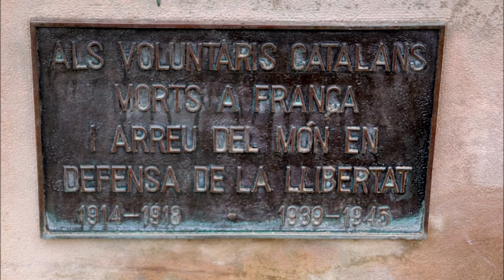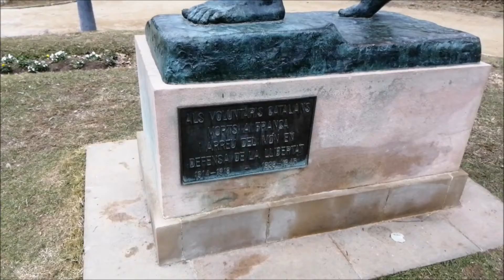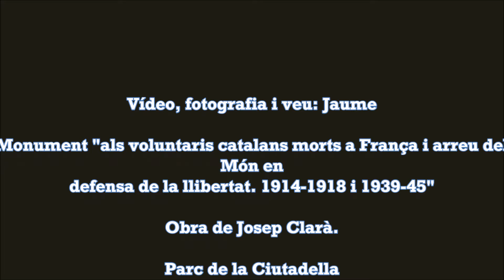ALS VOL. CATALANS MORTS A FRANÇA I ARREU DEL MÓN EN DEFENSA DE LA LLIBERTAT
Monument "als voluntaris catalans morts a França i arreu del Món en defensa de la llibertat. 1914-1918 i 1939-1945". Obra de Josep Clarà. Inaugurada el 14 de juliol de 1936.
La idea d'aquest monument neix per homenatjar els 14000 catalans que van lluitar a la Primera Guerra Mundial (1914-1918) al costat de França. La idea era posar aquesta escultura a la Plaça Catalunya quan estigués urbanitzada. La comissió creada a tal efecte va encarregar el monument a Josep Clarà, que llavors residia a França. El monument va estar enllestit el 1922 però el 1923 va començar la Dictadura de Primo de Rivera, absolutament oposada a qualsevol iniciativa de caire catalanista, i la instal·lació del monument va quedar suspesa.
Clarà va guanyar el 1925 el gran premi de les Arts Decoratives amb aquesta escultura que mostrava un home nu amb els braços aixecats amb una branca de llorer a la mà com a símbol de la llibertat.
El 1930 l'escultor Clarà va donar a l'Ajuntament un model en guix, i es va comprometre a fer-ne una còpia en bronze per 60.000 pessetes, però l'Ajuntament de Barcelona encara trigaria 3 anys més a aprovar-ho, i l'escultura no es va inaugurar fins el 14 de juliol de 1936, Dia Nacional de França, amb la interpretació de La Marsellesa, Els Segadors i l'Himno de Riego. El monument es va inaugurar amb una placa amb el text: "Als voluntaris catalans morts durant la Gran Guerra 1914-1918".
Acabada la Guerra Civil espanyola (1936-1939) la placa va desaparèixer i el 1952 uns falangistes acampats al Parc de la Ciutadella amb motiu del Congrés Eucarístic van cobrir el monument amb una mena de capsa per amagar la nuesa de l'escultura. Sis mesos més tard l'escultura va tornar a ser descoberta però algun brètol li va tallar els braços. Clarà, l'escultor creador de l'escultura va protestar davant de Simarro, el llavors alcalde de Barcelona, i l'any 1954 l'escultura va ser restaurada, però els "restauradors" van aprofitar per tapar-li els genitals amb una fulla de parra.
El 8 de maig de 1986, ja en democràcia, van posar una nova placa per iniciativa de l'Amicale des Anciens Guerrilleros Espagnols en France (Associació d’Antics Guerrillers Espanyols a França) i en presència de l'expresident de la Generalitat, Josep Tarradellas, recordant als voluntaris catalans morts en ambdues guerres mundials amb el text: "Als voluntaris catalans morts a França i arreu del Món en defensa de la llibertat. 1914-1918 i 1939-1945".
Monumento "a los voluntarios catalanes muertos en Francia y en todo el Mundo en defensa de la libertad. 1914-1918 y 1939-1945". Obra de Josep Clarà. Inaugurada el 14 de julio de 1936.
La idea de este monumento nace para homenajear a los 14000 catalanes que lucharon en la Primera Guerra Mundial (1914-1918) junto a Francia. La idea era poner esta escultura en la Plaza Cataluña cuando estuviera urbanizada. La comisión creada a tal efecto encargó el monumento a Josep Clarà, que entonces residía en Francia. El monumento estuvo listo en 1922 pero en 1923 comenzó la Dictadura de Primo de Rivera, absolutamente opuesta a cualquier iniciativa de carácter catalanista, y la instalación del monumento quedó suspendida.
Clarà ganó en 1925 el gran premio de las Artes Decorativas con esta escultura que mostraba un hombre desnudo con los brazos levantados con una rama de laurel en la mano como símbolo de la libertad.
En 1930 el escultor Clarà dio al Ayuntamiento un modelo en yeso, y se comprometió a hacer una copia en bronce por 60.000 pesetas, pero el Ayuntamiento de Barcelona aún tardaría 3 años más a aprobarlo, y la escultura no se inauguró hasta el 14 de julio de 1936, Día Nacional de Francia, con la interpretación de la Marsellesa, Els Segadors y el Himno de Riego. El monumento se inauguró con una placa con el texto: "A los voluntarios catalanes muertos durante la Gran Guerra 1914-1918".
Terminada la Guerra Civil española (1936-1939) la placa desapareció y en 1952 unos falangistas acampados en el Parque de la Ciutadella con motivo del Congreso Eucarístico cubrieron el monumento con una especie de caja para ocultar la desnudez de la escultura. Seis meses más tarde la escultura volvió a ser descubierta pero algún gamberro le cortó los brazos. Clarà, el escultor creador de la escultura protestó ante Simarro, el entonces alcalde de Barcelona, ​​y en 1954 la escultura fue restaurada, pero los "restauradores" aprovecharon para taparle los genitales con una hoja de parra.
El 8 de mayo de 1986, ya en democracia, pusieron una nueva placa por iniciativa de la Amicale des Anciens Guerrilleros Espagnols en France (Asociación de Antiguos Guerrilleros Españoles en Francia) y en presencia del presidente de la Generalitat, Josep Tarradellas, recordando a los voluntarios catalanes muertos en ambas guerras mundiales con el texto: "a los voluntarios catalanes muertos en Francia y en todo el Mundo en defensa de la libertad. 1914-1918 y 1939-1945".